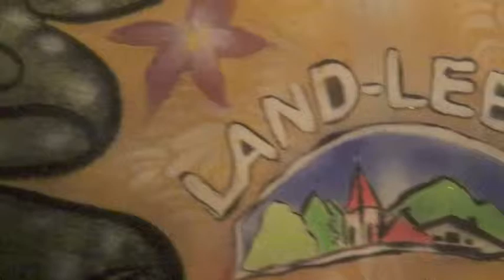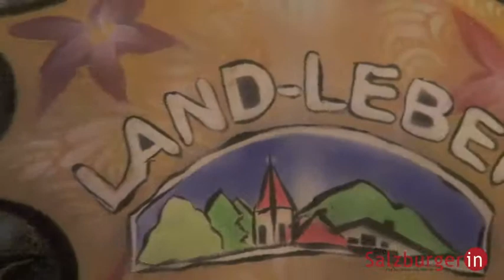Adabei Land Leben im Cook & Wine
Adabei der Firma Land Leben im Cook & Wine, 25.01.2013